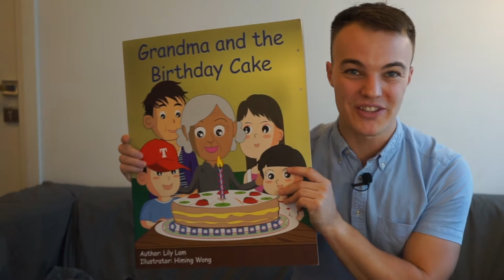Grandma and the Birthday Cake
Hello everyone!

I'm back! today, we're going to read about Grandma. Grandma lives in Tai O. Let's take a look at Tai O together. Tom and Kimmy are going to bake a cake with Grandma. I hope you enjoy the story!